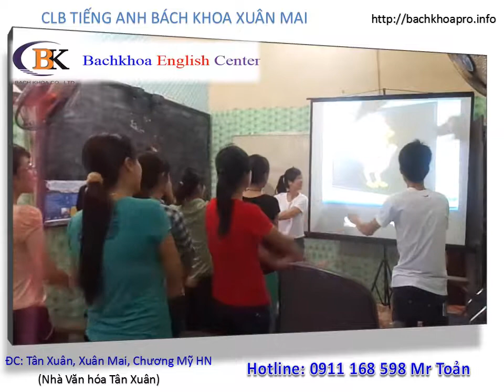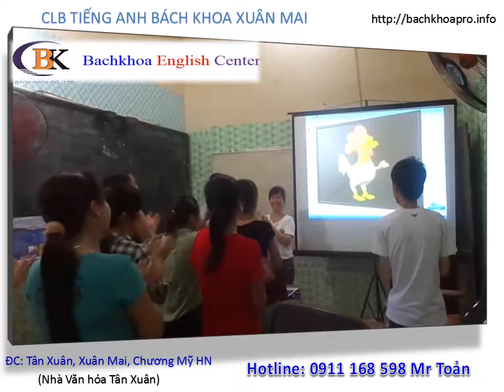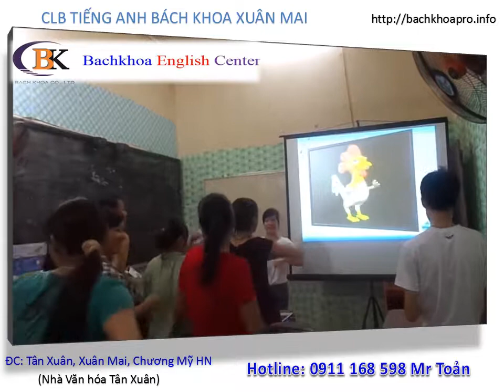bec viet nam